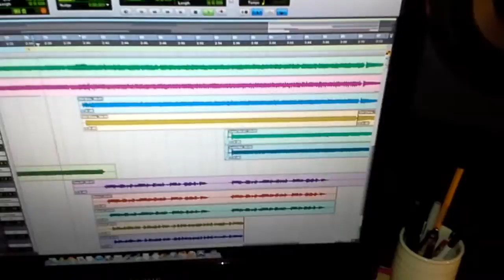Love Axe - Beneficient Nilsson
Harry listens to a preliminary mix of "Stephanie at the Dawn of Time".  We hope he likes it.